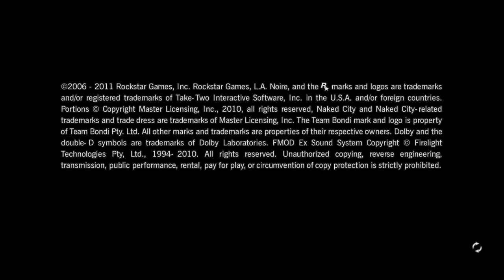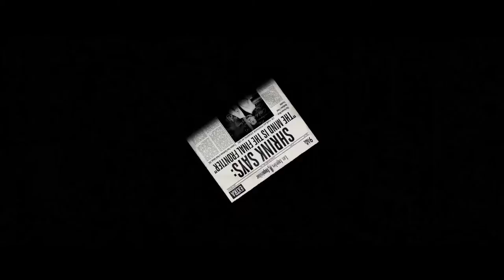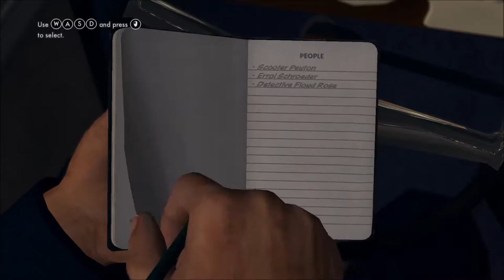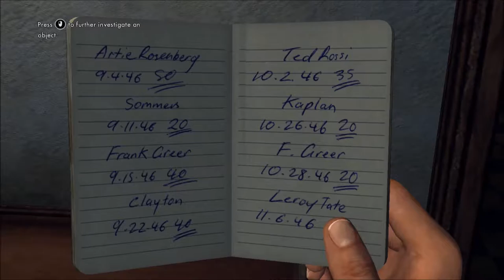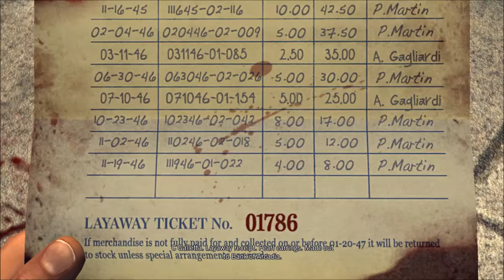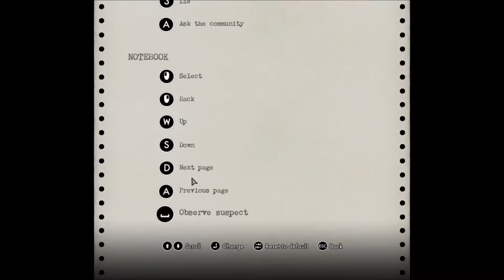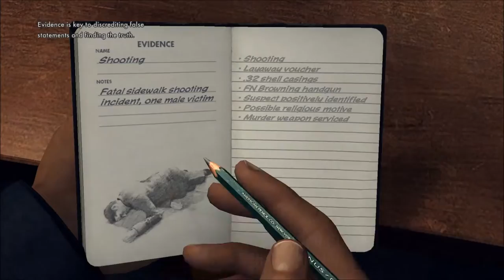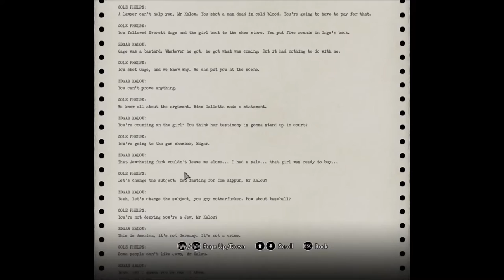Dr. Joe's LA Noire Part 1 - Prologue Shit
A 1 Hour Special for you all 'cause of tutorial shit! Hurray!